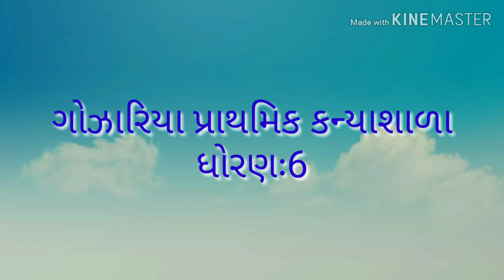નાનકડી બાળકીઓ રાષ્ટ્રધ્વજ વિશે શું કહે છે સાંભળો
ધોરણઃ6 ગોઝારિયા પ્રાથમિક કન્યાશાળા